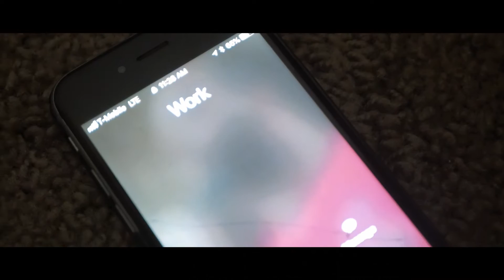AJ McQueen - A Dollar Short (Official Video)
Directed by Spidiewebher (@spidiewebher)

Connect with AJ McQueen

Writer's Block Sound